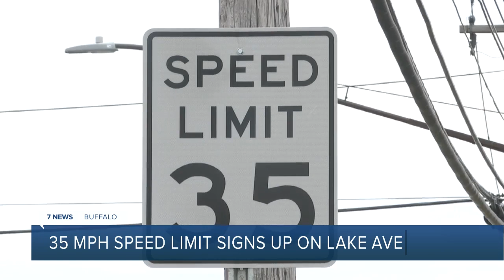Speed limit officially changed to 35 mph on Lake Avenue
Drivers must now slow down on Lake Avenue, which was a 40 mph road. It's now 35 mph, six months after Sandy Burczynski died crossing the street.